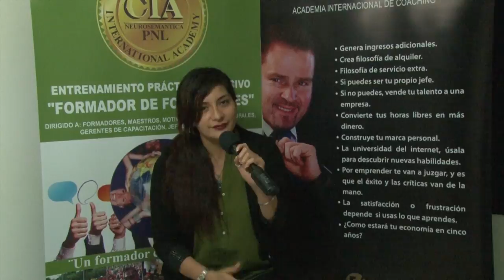TESTIMONIO PARTICIPANTE CERTIFICACION INTERNACIONAL 2